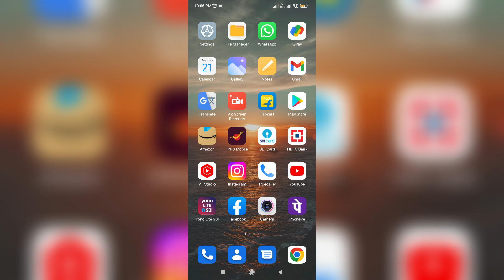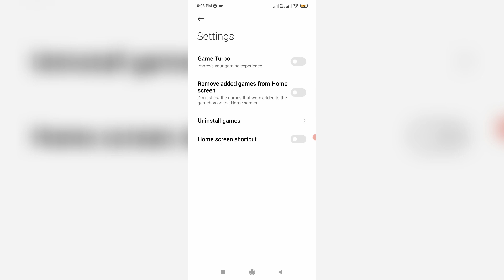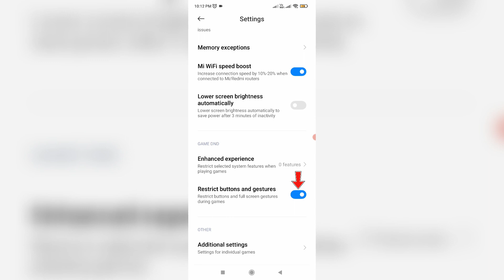How to enable game turbo in redmi mobile | mi phone game turbo settings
This tutorial is about how to enable game turbo in redmi mobile and how to use game turbo setting on mi phone.

Here i show the steps by using my xiaomi mi 11i 5g android mobile,and which is have a operating system of 2023 released miui 12.5.

But this option only visible,once you update the new version or miui version like 13.

At same time some videos shows just download or install the security apk,and then you get this game turbo setting.

So first of all uninstall that kind of third party apk file from your android phone.

Some other models are mi a3,mi a1,xiaomi 12 pro,note 11s,mi 11x,redmi 8 and 8a.

How to activate game turbo in redmi mobile :

1.If you like to increase your gaming performance,just enable this game turbo setting.

2.And which is have a lot's of features.

3.So if you like to use this game turbo,just open your settings.

4.And find the "Special features or Additional settings",and click to open it.

5.Now it shows your all installed gaming apps,so you can tab from right side to left side.

6.But you can press that settings icon,and then click to turn on i mentioned setting.

7.So i hope if you follow this simple steps,it will be improve or boost your game performance.